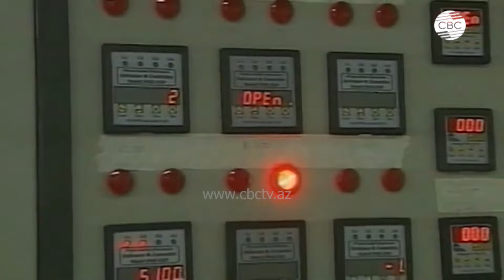Иран поплатится за продажу оружия России. США в ярости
Вашингтон в скором времени объявят новые санкции против Ирана за сотрудничество с Россией. Об этом заявил госсекретарь США Энтони Блинкен в ходе пресс-конференции в Лондоне с министром иностранных дел Великобритании.